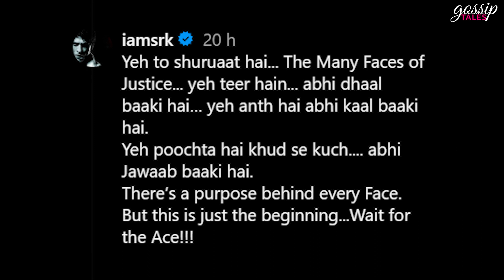Shah Rukh Khan Reveals His ‘many faces’ in Jawan, Check Out The New Poster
Yeh to shuruaat hai' Shah Rukh Khan drops new 'Jawan' motion poster before release.